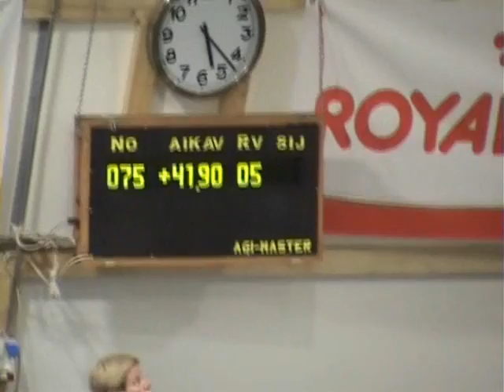Rontti WC qualifications 2009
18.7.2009 cource 1 and 2. We didn't get to tomorrow.